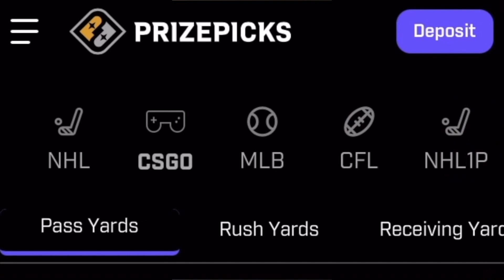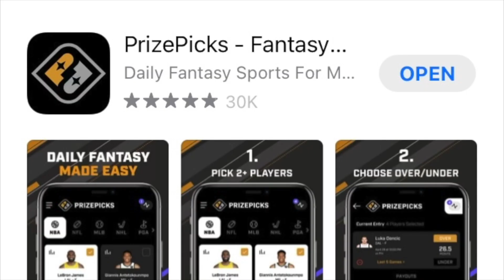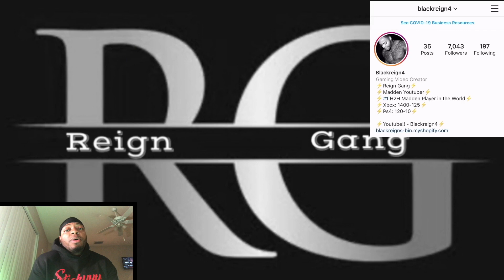F2: W2: |Blackreign vs Luke|100% MADDEN 23 GAME OF THE YEAR